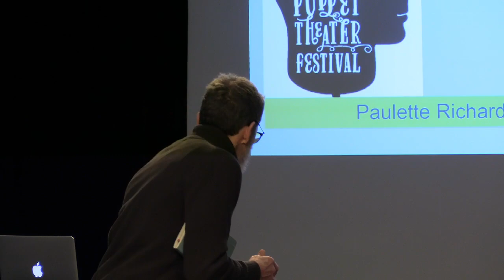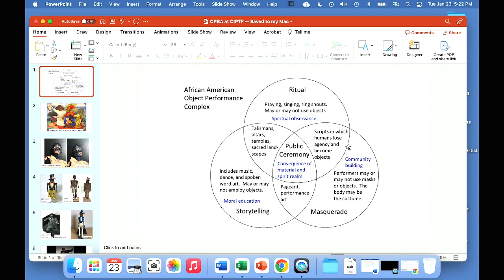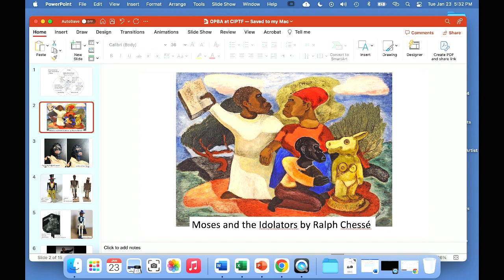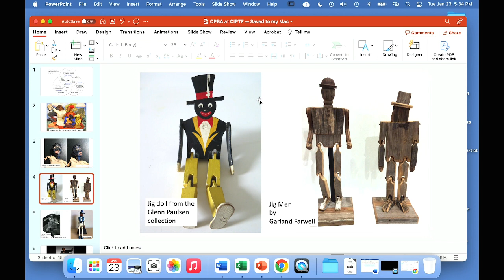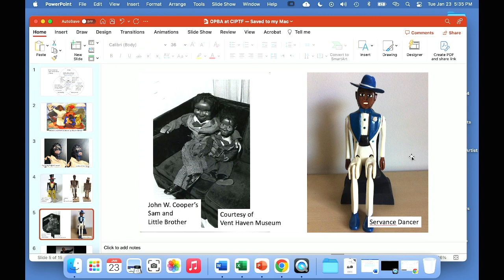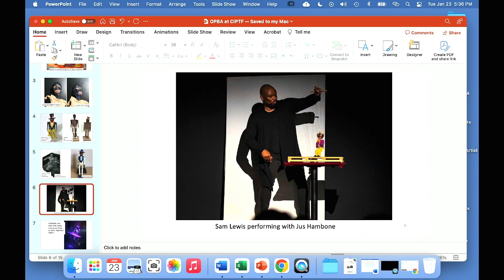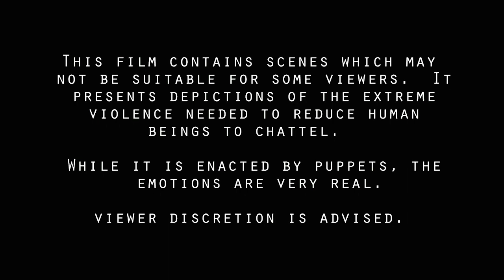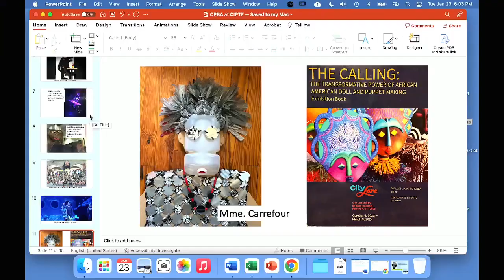The Ellen Van Volkenburg Puppetry Symposium Author Talk 2 on Tuesday 23 January 2024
Author Dr. Paulette Richards: "Object Performance in the Black Atlantic"

Given that slaveholders prohibited the creation of African-style performing objects, is there a traceable connection between traditional African puppets, masks, and performing objects, and contemporary African American puppetry? This study approaches the question by looking at the whole performance complex surrounding African performing objects and examines the material culture of object performance.

The Ellen Van Volkenburg Puppetry Symposium brings together practicing Festival artists with scholars to consider the intersection of puppetry with other disciplines and ideas. Before 1912, the year the Little Theater of Chicago was founded in the historic Fine Arts Building, the term “puppeteer” did not even exist. Little Theater director Ellen Van Volkenburg needed a program credit for the actors she had trained to manipulate marionettes while speaking the text of Shakespeare’s A Midsummer Night’s Dream, and she coined the word “puppeteer.” That marked the dawn of the movement that has brought us to the rich art form now practiced around the world.

This year’s Symposium features Festival Artists on four different artist panels discussing the materiality of the puppet in both theory and practice. It also features book talks by puppet scholars of four new US publications released this year. Mexican-American writer, artist and philosopher, Manuel DeLanda calls for a new materialism noting that by splitting the supposedly indivisible atom, modern physics has demolished the tangible solidity on which Aristotle defined the “real.” Taking “material images of humans, animals, or spirits that are created, displayed, or manipulated in narrative or dramatic performance,” as performing objects in anthropologist and folklorist Frank Proschan’s terms, the theme of the Symposium series will move from materialism to material performance, to material characters, to the actual material of the puppet asking, what is it made of and how is it made while looking at what the design and the materials enable object performance to express about material existence.